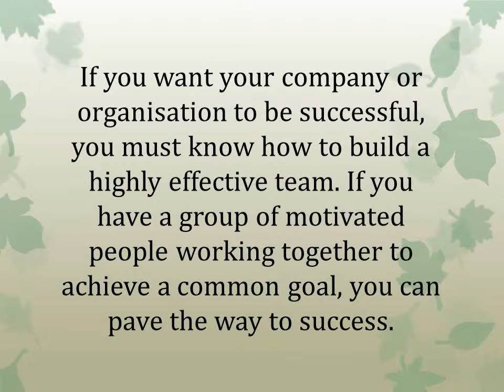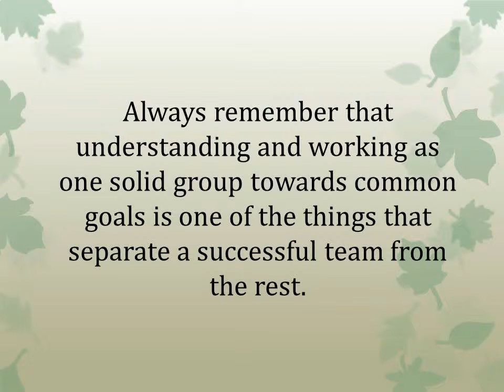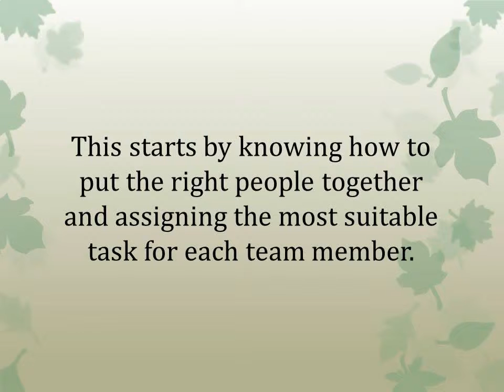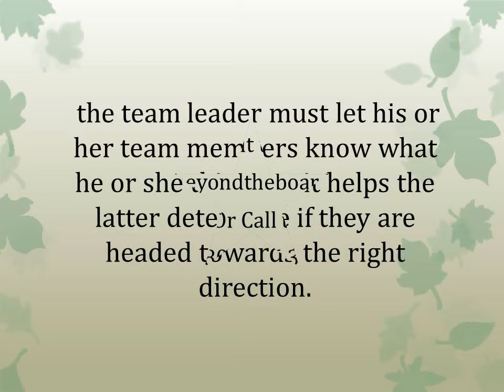Team Building Sydney: A Highly Effective Team Building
Check out and Read This Blog how to build a highly effective team. If you have a group of motivated people working together to achieve a common goal, you can pave the way to success.